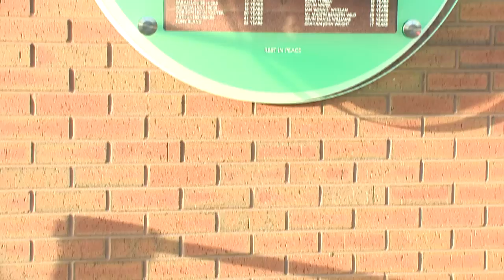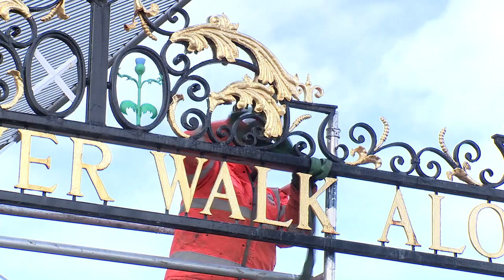Anfield Redevelopment - March 2015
An extended video of activity on site since construction began.